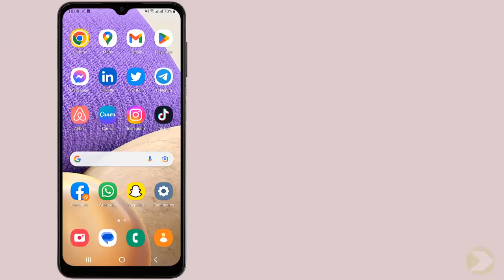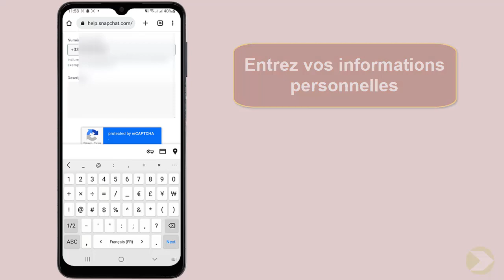Comment récupérer son compte Snapchat sans numéro et mail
Si vous cherchiez un moyen d'apprendre comment récupérer son compte Snapchat sans numéro et email ne vous inquiétez plus : vous êtes au bon endroit pour apprendre comment faire

Récupérer compte Snapchat sans email et numéro
Si vous êtes à la recherche d'une solution pour récupérer votre compte Snapchat sans numéro et mail, vous êtes au bon endroit. dans cette vidéo, nous vous expliquerons les étapes à suivre pour récupérer votre compte Snapchat sans numéro et mail. prêt à commencer ? alors, allons-y ! Alors comment récupérer son compte Snapchat sans mail et numéro ?

Dans ce Tuto je vais vous montrer une technique simple et rapide qui vous permettra d'apprendre comment récupérer son compte Snapchat sans numéro et mail

Récupérer mot de passe Snapchat sans adresse mail
Récupérer son compte Snapchat sans avoir à fournir son numéro de téléphone ou son adresse e-mail peut sembler impossible. cependant, il existe des moyens de récupérer un compte Snapchat sans fournir ces informations. la première étape consiste à contacter le service client de Snapchat et à expliquer la situation. si le compte n'a pas été piraté, l'utilisateur pourra récupérer son compte en fournissant des informations supplémentaires, telles que des questions de sécurité, des informations sur les amis et des informations sur les anciennes publications. si le compte a été piraté, il est possible de le récupérer en contactant le service client et en fournissant des informations supplémentaires. une fois que le compte est récupéré, il est recommandé de modifier le mot de passe et d'activer l'authentification à deux facteurs pour plus de sécurité.

Recuperer compte Snapchat sans mail et numero
Voici comment récupérer un compte Snapchat sans numéro et adresse mail étape par étape
1- Ouvrez un navigateur web
2- Recherchez ""support Snapchat"" dans le moteur de recherche
3- Faites défiler jusqu'en bas  et cliquez sur 'Contactez-nous'
4-  Sélectionnez 'Je ne peux pas accéder à mon compte'
5- Faites défiler jusqu'en bas et choisissez l'option 'J'ai oublié mon mot de passe'
6-  Cliquez sur 'Oui'
7- Entrez vos informations personnelles
8-Tapez le message suivant : 'Bonjour l'équipe Snapchat,

J'ai oublié le mot de passe de mon compte Snapchat et j'ai également oublié l'adresse e-mail et le numéro de téléphone qui y étaient associés. Par conséquent, je ne peux pas réinitialiser mon mot de passe.

9- Cliquez sur 'Envoyer'
Voilà donc comment récupérer son compte Snapchat sans mail et numéro

J'espère que ce tutoriel vous a été très utile et que vous avez appris récupérer un compte Snapchat sans numéro ni mail. Vous m'aiderez à faire plus de tutoriels !

Si vous avez des questions sur le sujet 'comment récupérer son compte Snapchat sans numéro et mail', Essayez de les poster sur la page des Commentaires.  Merci beaucoup pour votre soutien !

En partageant cette vidéo avec votre famille et vos amis, vous pouvez renforcer le soutien à notre chaine et leur faire apprendre comment récupérer son compte Snapchat sans email et sans numéro

Tutoriel : comment récupérer son compte Snapchat sans numéro et mail

Rubrique : comment récupérer son compte Snapchat sans numéro et email

Sujets similaires :